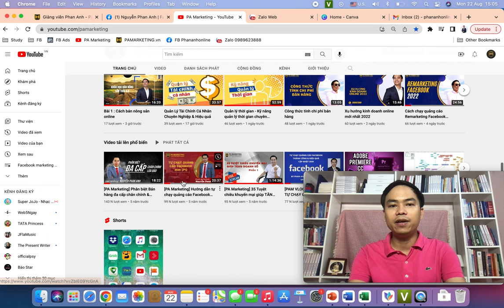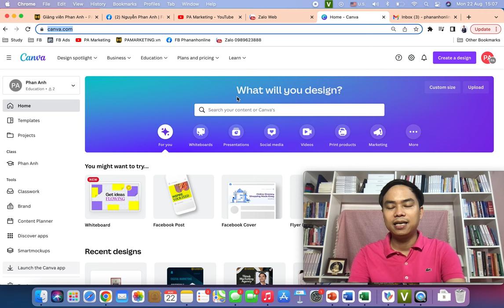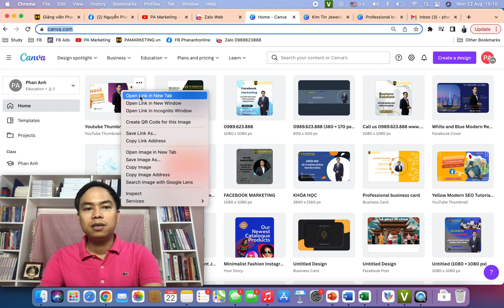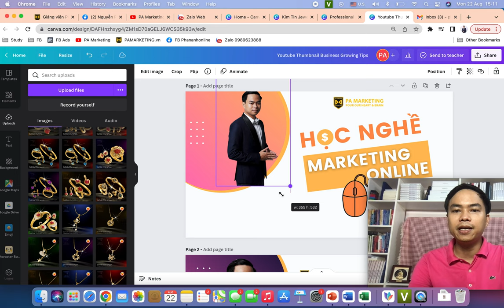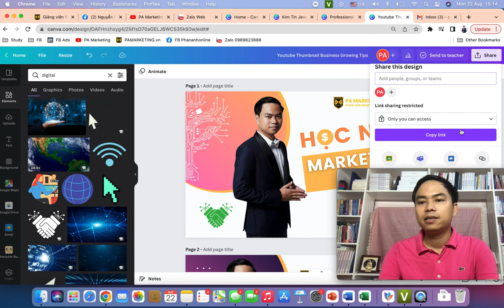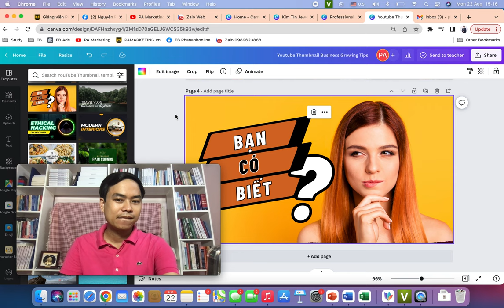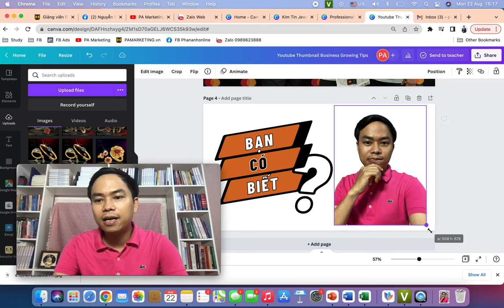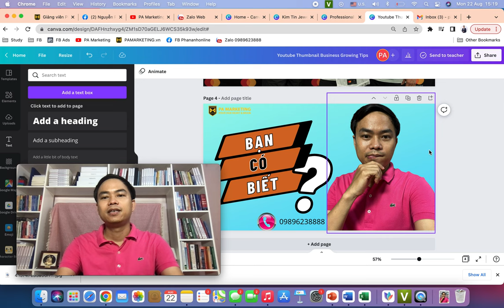Hướng dẫn sử dụng Canva, Canva Pro cho người mới bắt đầu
Hướng dẫn sử dụng Canva, Canva Pro cho người mới bắt đầu, cách làm ảnh, video, catalogue trên Canva, chia sẻ bởi chuyên gia Nguyễn Phan Anh

Trụ sở: 3A/19, 59 Lê Đức Thọ, Nam Từ Liêm, HN